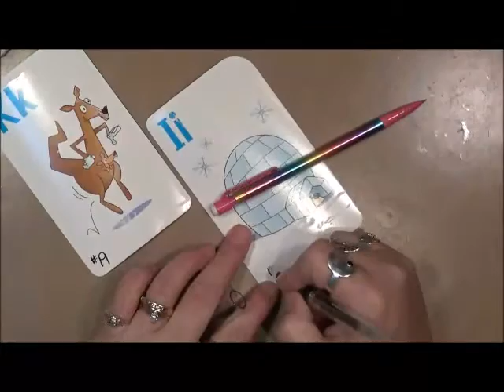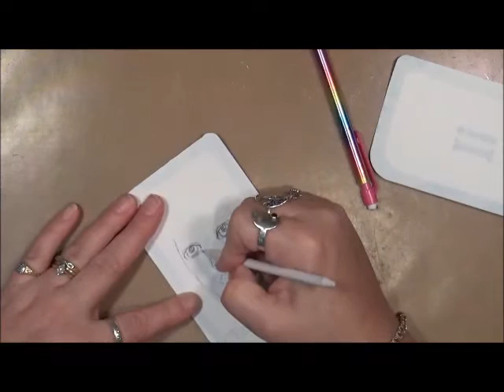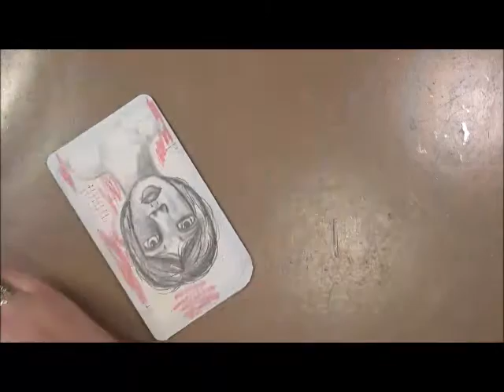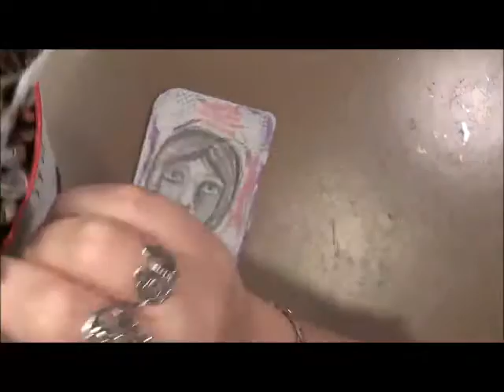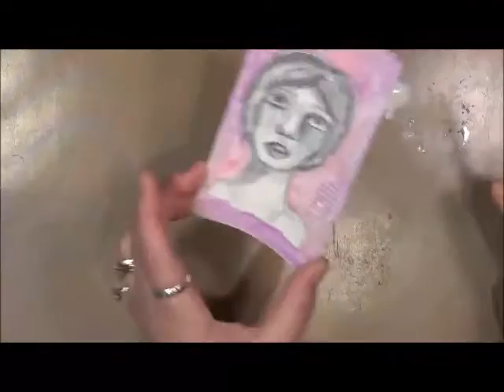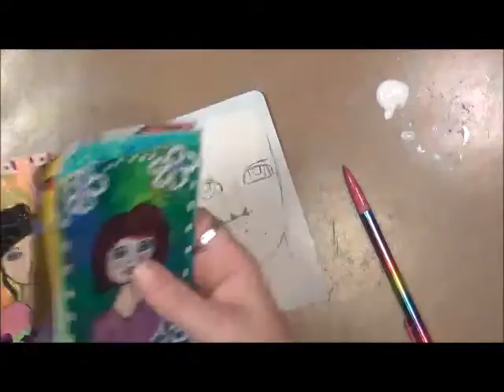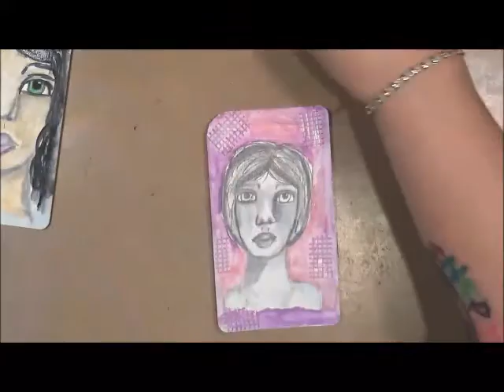55 Faces #19 and #20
I hope you enjoy the art that I create.

Snail Mail  - Happy Mail :
Cindy Utter
4431 Locust Ave